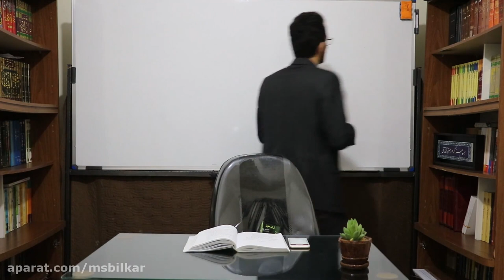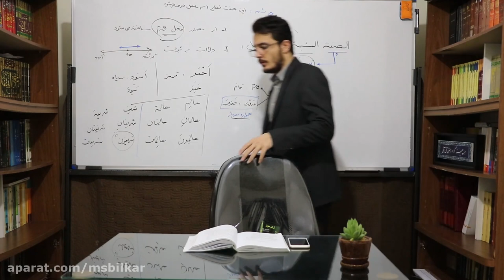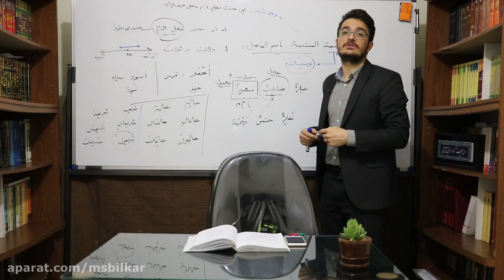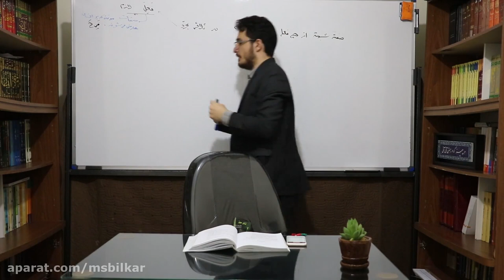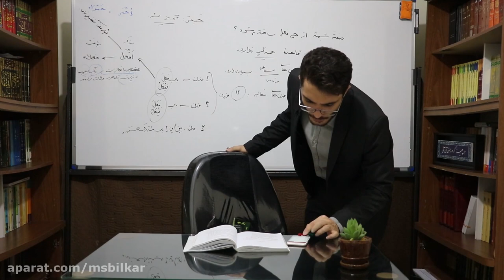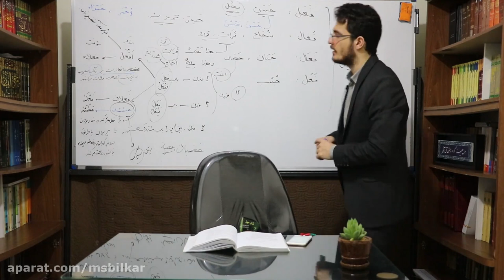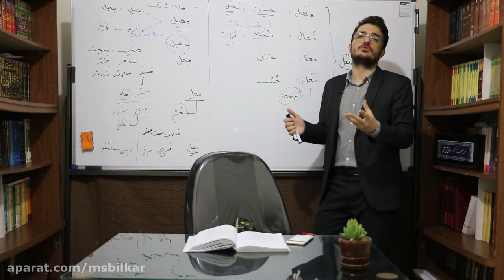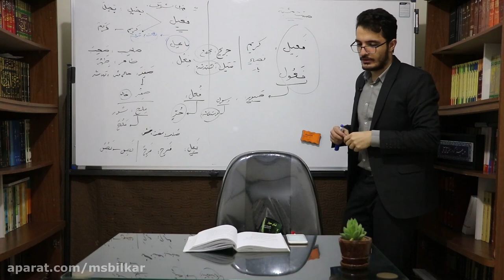Friday session on Grade 2 Arabic Rules - Professor Mohammad Saeed Bilkar - Imam Sadegh University